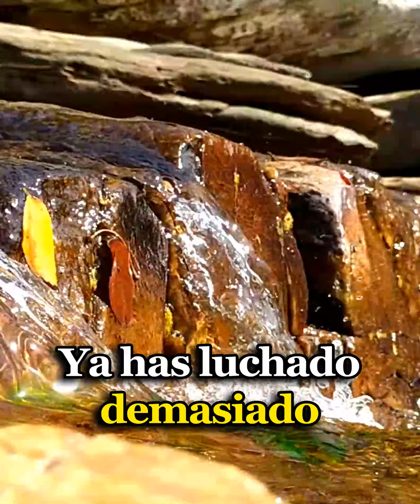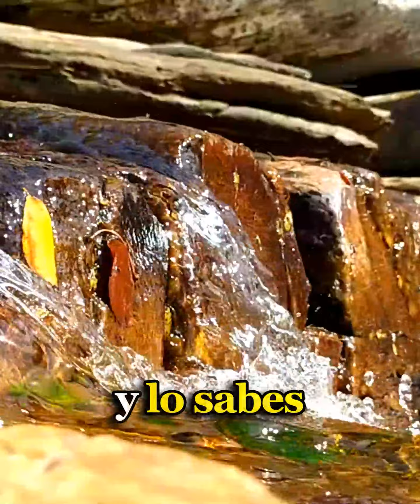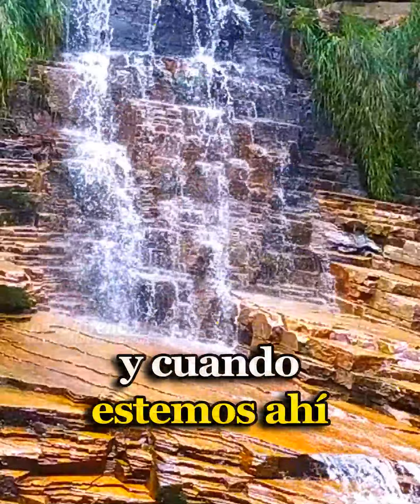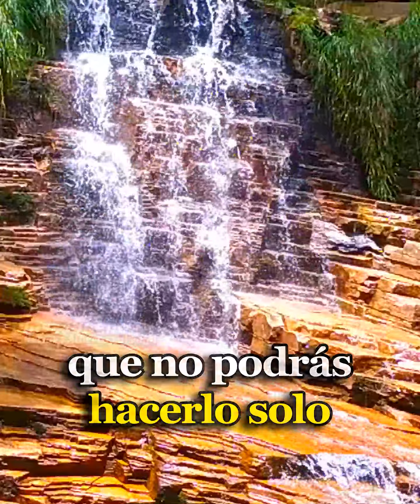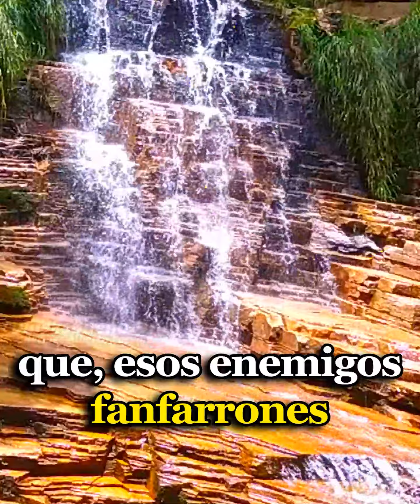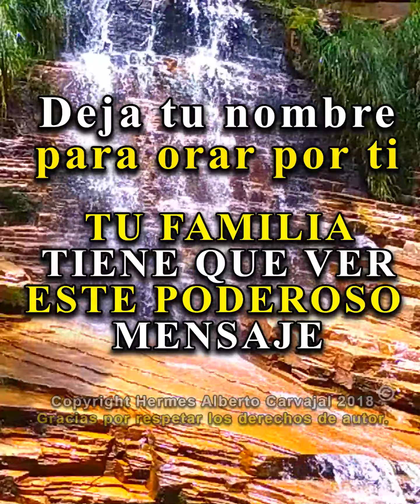Dios te Dice Hoy: Quiero que te tomes de mi mano, y me dejes llevarte por un camino de milagros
Dios te Dice Hoy: Quiero que te tomes de mi mano, y me dejes llevarte por un camino nuevo de bendición y milagros. De felicidad y momentos gratos. Amén